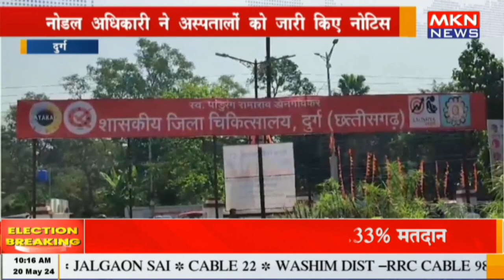दुर्ग - नोडल अधिकारी ने अस्पतालों को जारी किए नोटिस